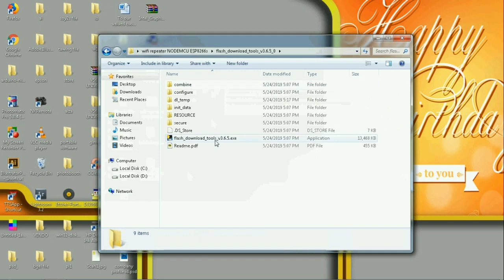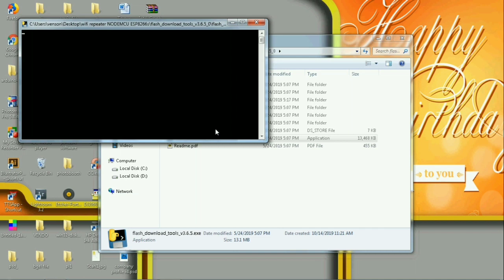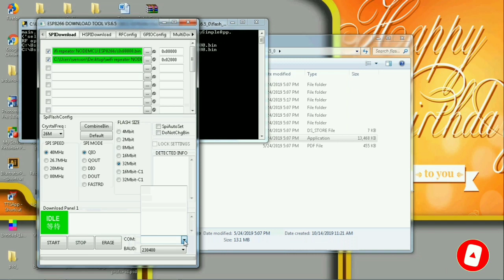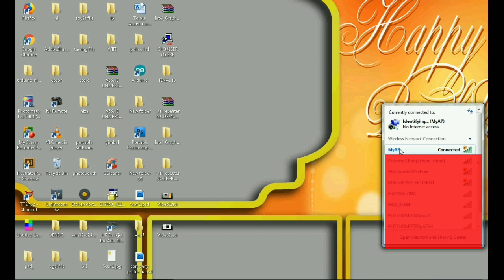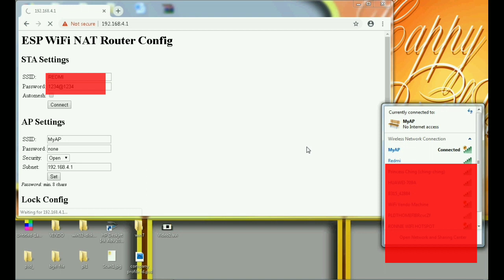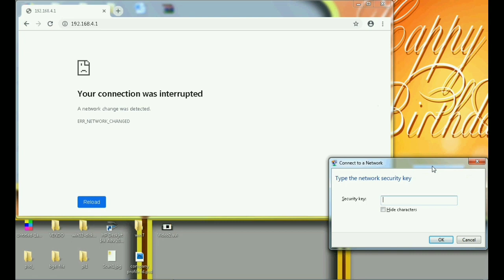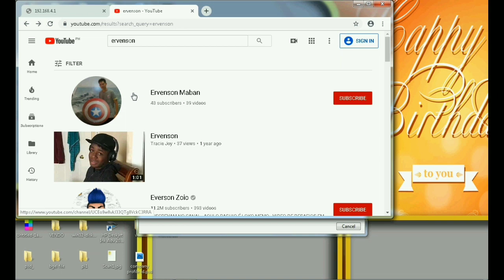How to make WiFi Repeater / Extender using NodeMCU ESP8266 | [Tagalog]